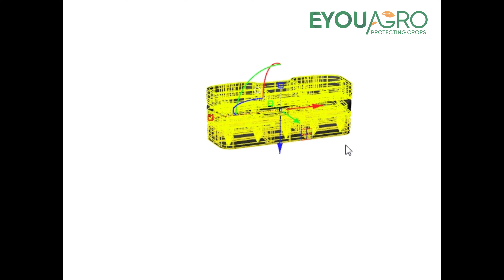Connector Clips for Hail Netting System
EyouAgro's Clips for Net Connection are designed for agricultural netting, offering durability and ease of use. These clips are made of nylon and feature a unique design for a strong grip, accommodating up to 125 kg. Suitable for various agricultural environments, they're ideal for hail netting in orchards.